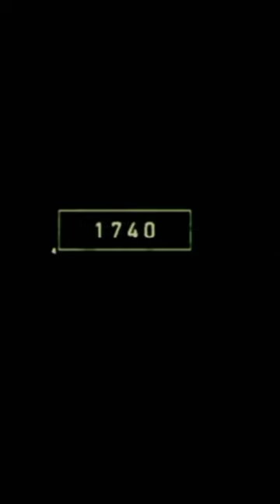2023 fox // and// 5000 bce fox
Coming to OLD ANIMAL Animals  bring you the most realistic in the OLD ANIMAL  of animals video.
This is what motivates us to make improvements to the channel. Thanks for listening & watching !!!

cute deer 🥰
lion dounf
deer

cow video
cat
abcd
cow
car
dog
fish video
animal videos

tiger
lion
animals
lion video
dinosours
shorts
bhoot
gorilla
avengers
bhoot wala khane wala hulk
lion tiger
sher ka video
tiger video

king kong
animal for kids
animal name
dog video
duniya ki sab se badi shark
fish
godzilla